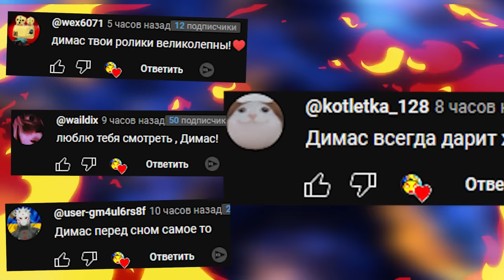VR АНИМАТРОНИКИ ПУГАЮТ ОХРАННИКА OCULUS QUEST 3 В ГАРРИС МОД GMOD FNAF 2 COOP Garry's Mod